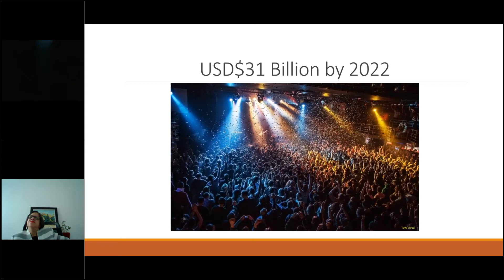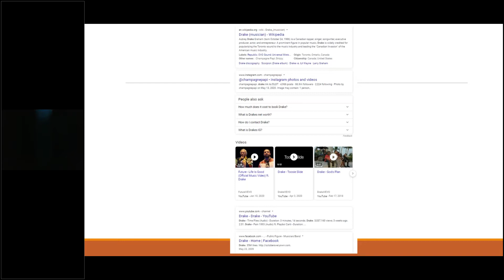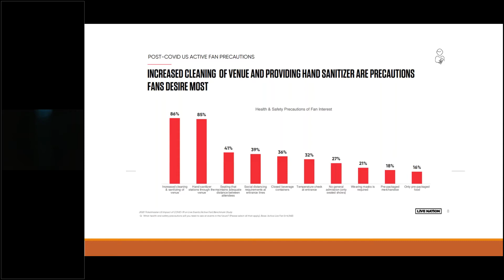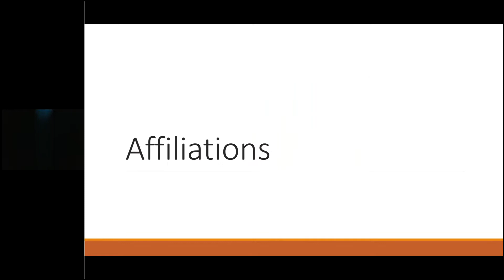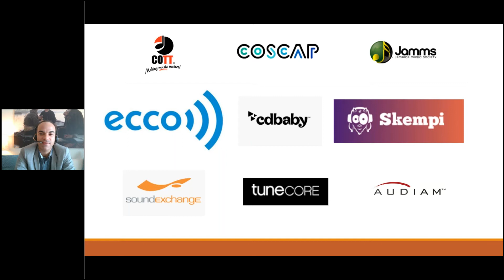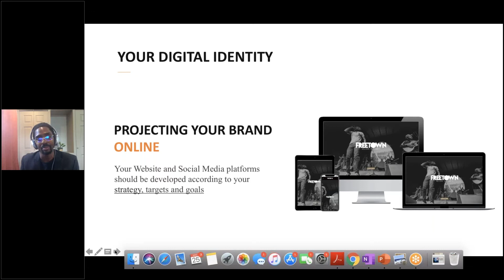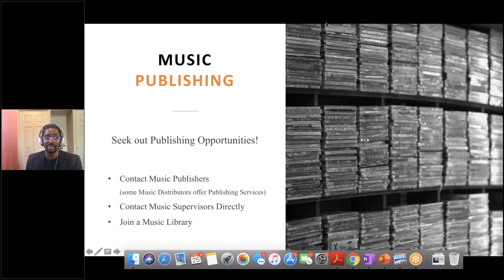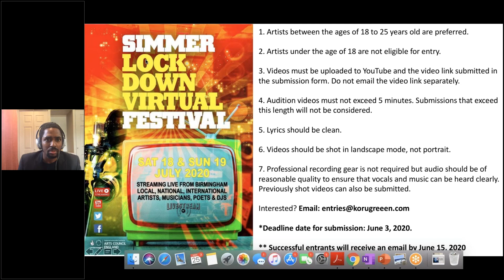Promoting and Selling Music During and After COVID 19 - The Urgent Digital Pivot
This webinar focuses on how to leverage the digital space for music artists.

for more webinars in the Talking Exports series.